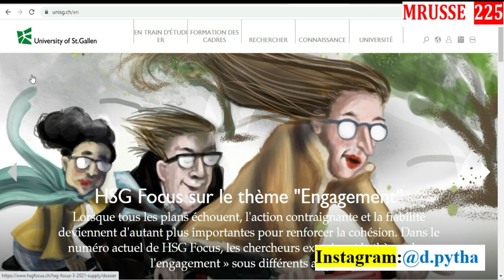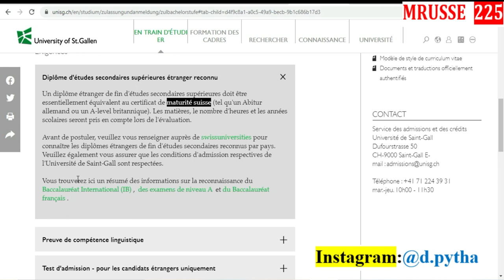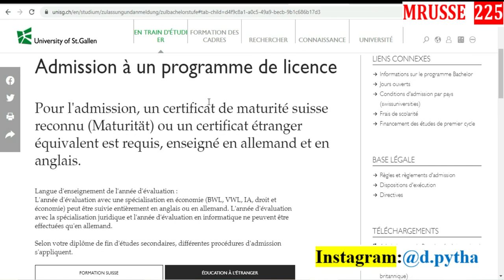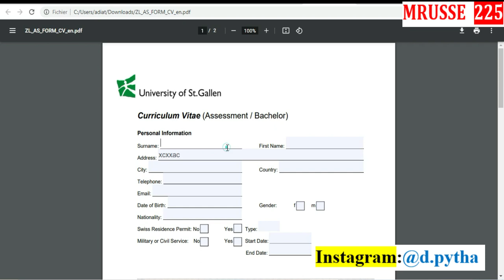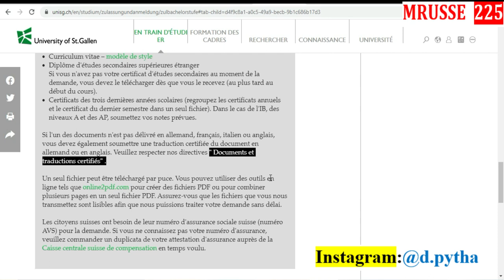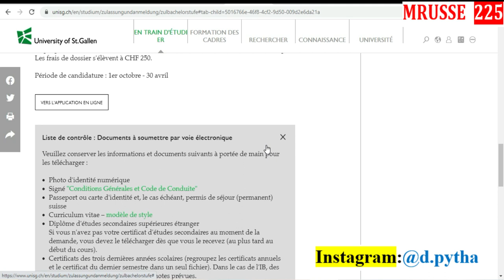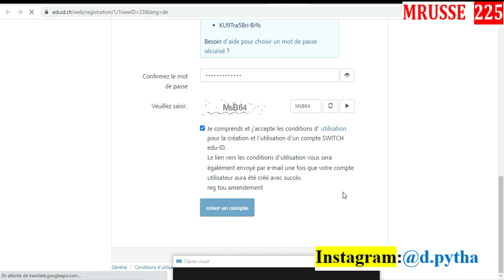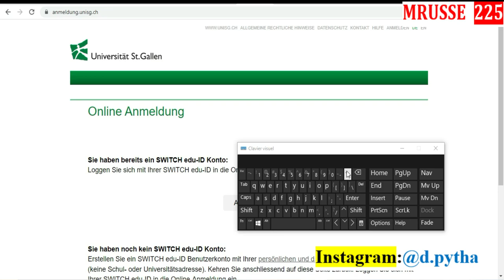La bourse Suisse a St.Gallen 2022 toujours disponible